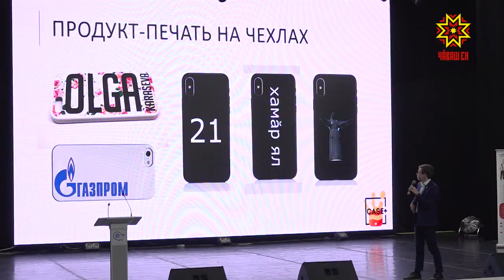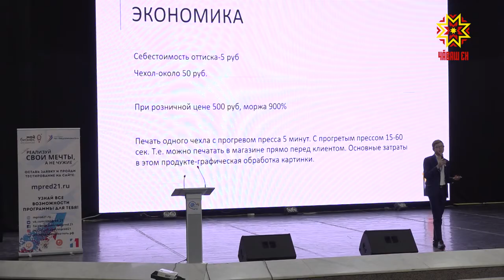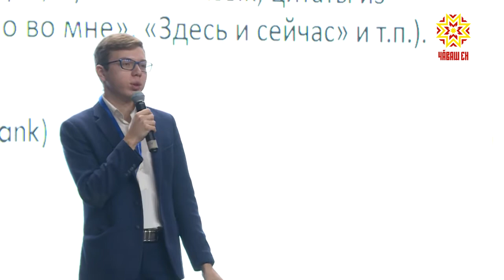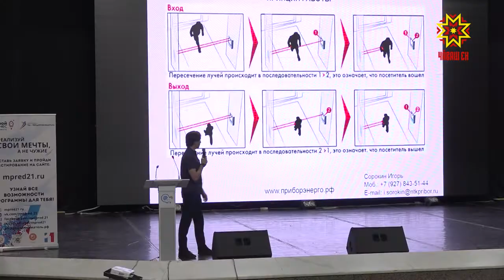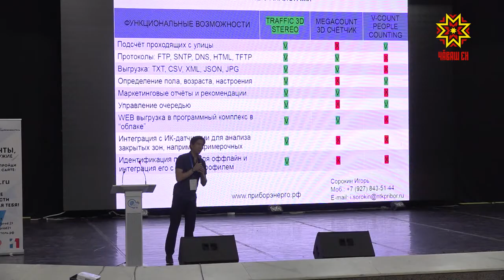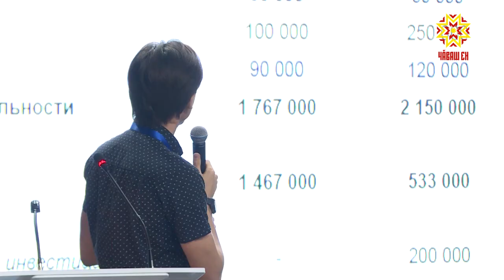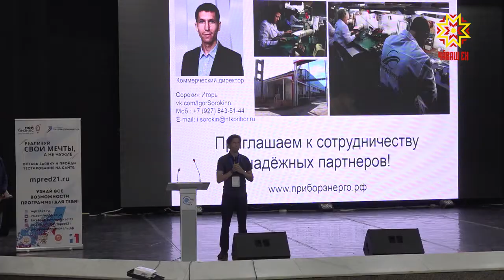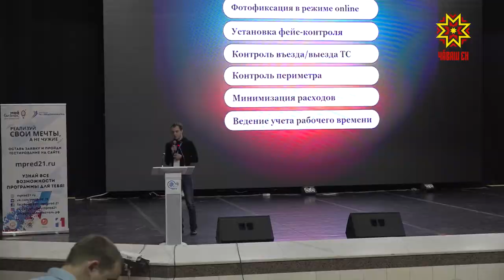Битва стартапов. Выпуск 27.11.2018